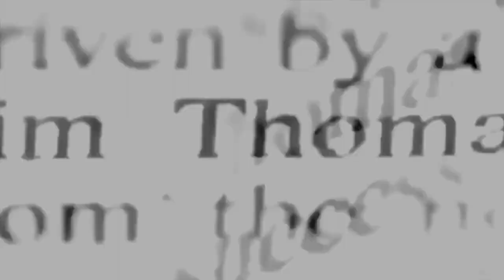Speak Your Truth with Pierce Freelon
Durham City Council member Pierce Freelon is an accomplished Hip Hop/soul/electronic musician and Emmy-award winning producer, director and professor from Durham, NC whose work has been featured on the TODAY Show and at NPR, Parents Magazine and more. He is the co-founder of the Emmy Award winning PBS web-series Beat Making Lab- an and has taught in the departments of Music and African American Studies at the University of NC at Chapel Hill.  Pierce is the writer, composer and co-director of an animated series called History of White People in America, an official selection of the Tribeca Film Festival. As the founder of Blackspace, a digital maker space, he has mentored dozens of youth, teaching digital storytelling through music and film. Pierce is the frontman of critically acclaimed Jazz/Hip Hop quartet The Beast and has toured internationally and released a series of albums, EPs, and mixtapes. His debut children's book, Daddy Daughter Day is set for release in 2022. He is the son of famed Grammy-nominated jazz vocalist Nnenna Freelon, and the late preeminent architect of the National Museum of African American History and Culture, Phil Freelon. Pierce lives in Durham with his wife and their two young children. More at piercefreelon.com

What You Will Hear:
Pierce’s early childhood environment, influences and lessons
What happens when you merge the world of art with activism
Ancestry, spirituality and community
Nurturing mental health in the black community
White supremacy
Navigating through movement work, politics and activism
Tools of the oppressor
Musical and creative inspirations
Blackspace
White institutions vs black institutions
Racial caste system and the creation of the black and white divide
Changing the narrative

Quotes:
“‘Lift as you climb”
“No is a love word”
“We don’t just carry ancestral trauma, we also carry our ancestral resilience” -Omisade Burney-Scott
“There is no check that you can cut that is worth me devaluing my soul.”
“I wanted that university caliber of resource to be available and accessible to black children at all times…..that’s what they deserve, that’s what we deserve.”
“Everything you touch you change, everything you change, changes you.” - Octavia Butler
“God is change.”

Mentioned:
Social Media @PierceFreelon
Omisade Burney-Scott
Black Girls Guide to Menopause
Black to the Future
Blackspace
Octavia Butler